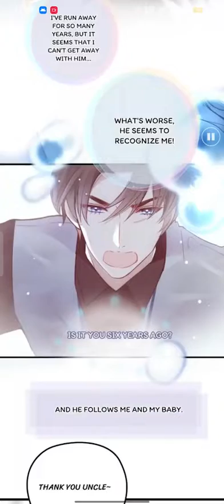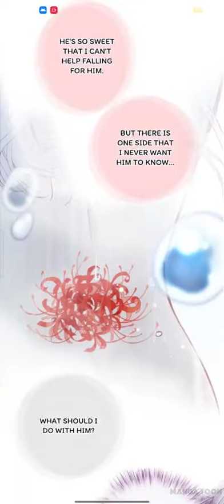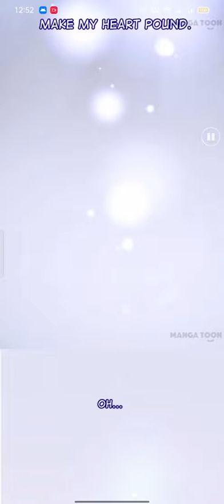Marry One Get One Free | Episode 1&2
?? Track Info:

Title: Pineapple (feat. Kasikah) by Clesto

? About using the music:

- You can NOT use the music as background music for your own musical work
without the artist's consent.
- You can NOT use the music without giving any credits in the video

description.
- You can NOT use third-party software to download the video/track, always

use our download links
- You MUST contact the artist if you wish to use the music on any kind of

project outside of YouTube.

?? Important:

- If you need more information about using music, please get in touch with

the artist.

We have created a new channel where we do an agreement with the artist and

our record label to make sure all the music is free and 100% safe.

using the music without giving credit or selling the music.